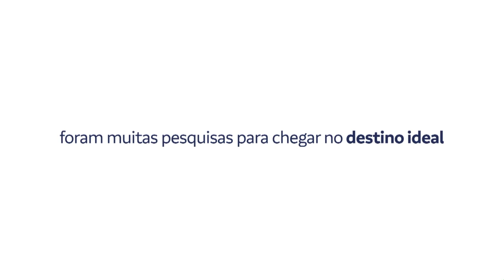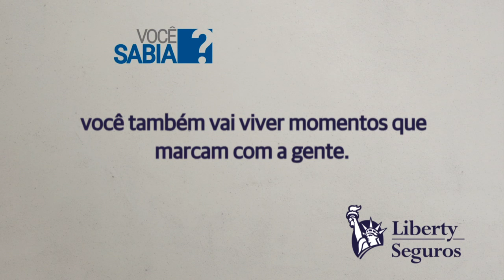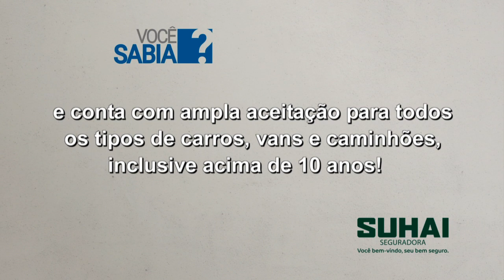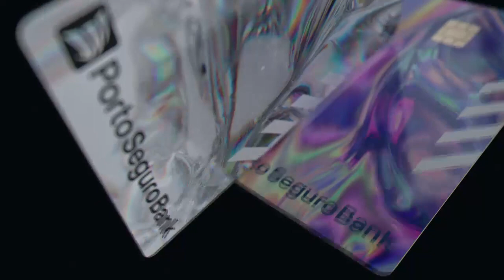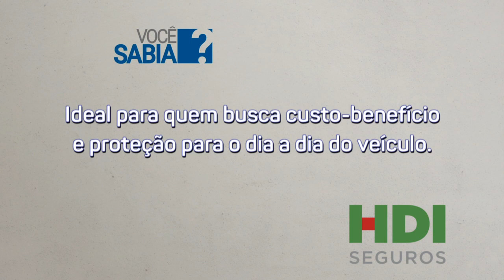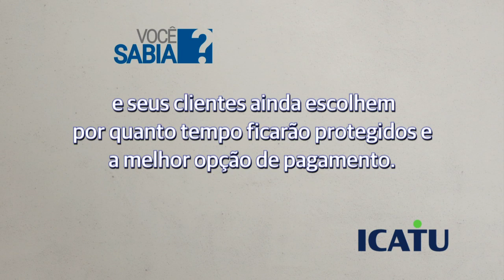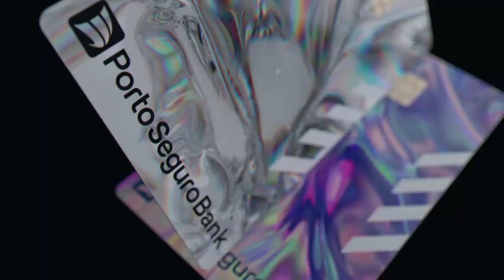18/12/2022 - Entrevista com FABIO DRAGONE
Diretor de Inovação, CRM e Digital do Grupo Bradesco Seguros